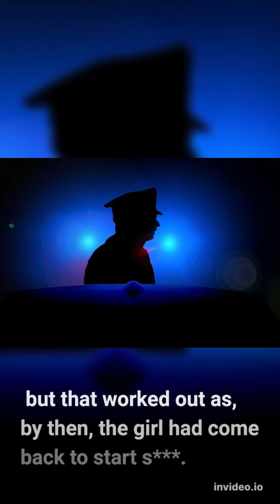How Hard it is to Shut Up